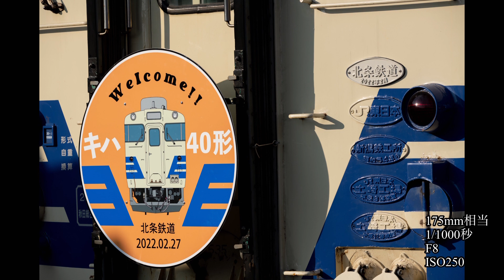【鉄道写真】北条鉄道キハ40デビュー！試乗列車を撮影する！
本日は北条鉄道を走るキハ40を撮影してきました。
北条鉄道では3月のダイヤ改正でJR東日本から譲渡された五能線キハ40を導入予定で、それに先んじて試乗会が開催されます。
本日はデビューに伴うオープニングセレモニー、試乗会が行われた様子を投稿します。

◯動画
iPhone12 PRO

◯使用カメラ
Nikon D850

◯使用レンズ